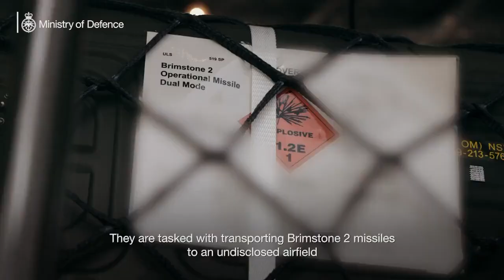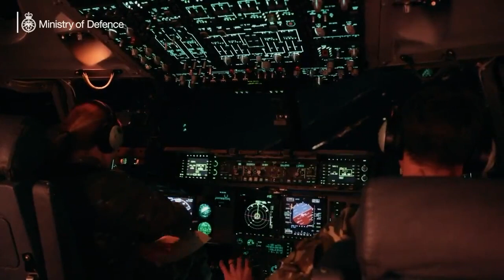🔴Brimstone 2 Missiles From The UK Air Bases TO Ukraine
Footage of loading and sending Brimstone 2 missiles from one of the UK air bases for further transfer to the Armed Forces of Ukraine.

🔴All footage on this channel is footage the Ultimate Military Archive has permission to use or consists of  derivative works created by the WarLeaks - Military Blog for educational and informational purposes. The appearance of U.S. Department of Defense visual information on the WarLeaks
- Military Informer does not imply or constitute Department of Defense endorsement.